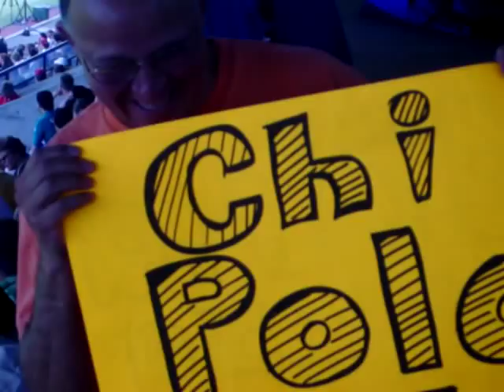Zambia vs Jordan Fifa U20 Canada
Goal by Fwayo Tembo